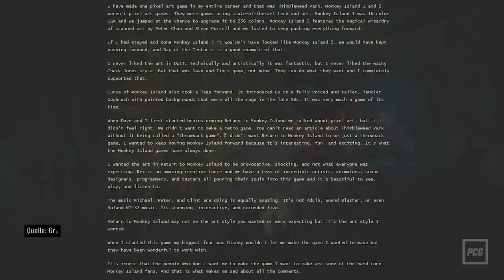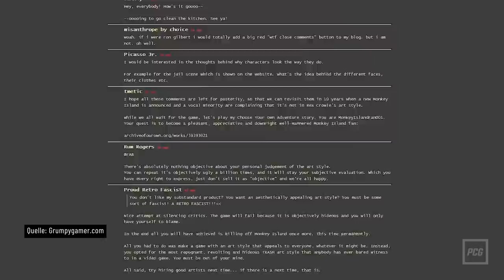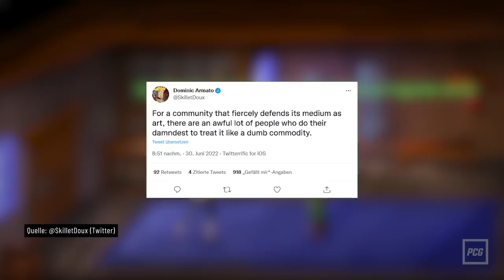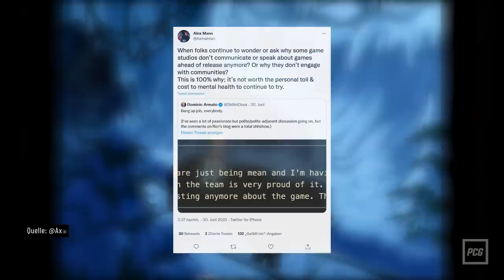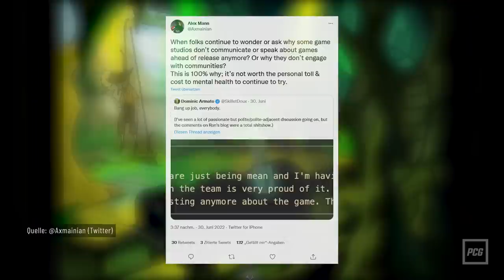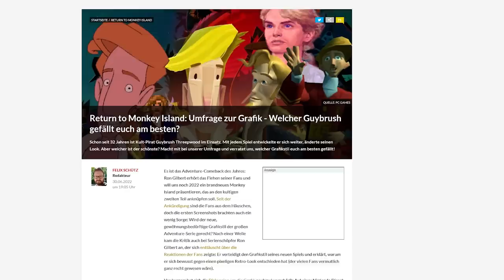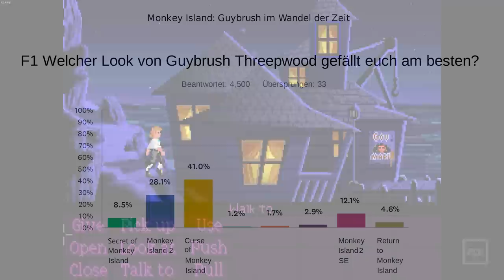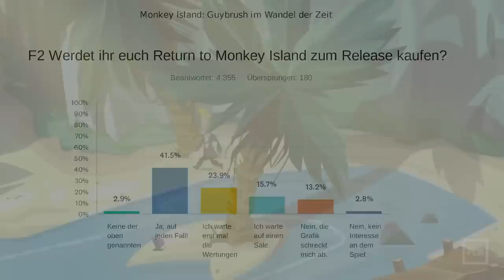Return to Monkey Island | Kontroverse Grafik - Ron Gilbert ist enttäuscht von toxischen Fans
Für Adventure-Liebhaber ist Return of Monkey Island das Comeback des Jahres. Doch immer wieder sorgt der neue Grafikstil auch für Kritik. Manche Kommentare sind so heftig, dass Entwickler Ron Gilbert die Notbremse zieht und nichts mehr zu dem Spiel veröffentlichen will. Im Video fassen wir die Kontroverse zusammen.